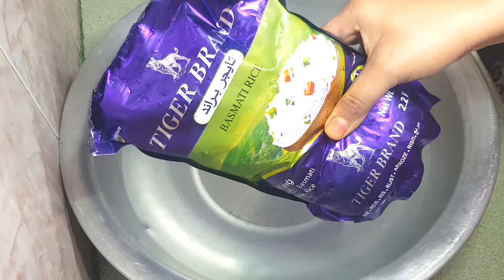বিফ কাচ্চি বিরিয়ানী ॥ পুরান ঢাকার কাচ্চি বিরিয়ানি || Beef Kacchi Biryani Recipe Bangladeshi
পুরান ঢাকার কাচ্চি বিরিয়ানি আমাদের সবার কাছেই জনপ্রিয়। আজ আপনাদের জন্য তাই নিয়ে এলাম পুরান ঢাকার সেই অথেনটিক কাচ্চি বিরিয়ানির রেসিপি।

Today I am gonna sharing a easy  and  taste dishes with you. This dishes also provide you nutrition and very healthy for your family. YOU must try this recipe at home. .I am trying to cook the Biryani as easy as possible with holding the original test by gas stove.